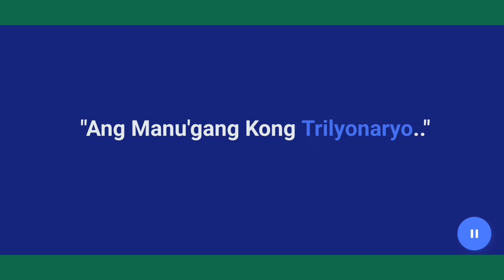Kabanata (391-395) Ang Manugang Kong Trilyonaryo..